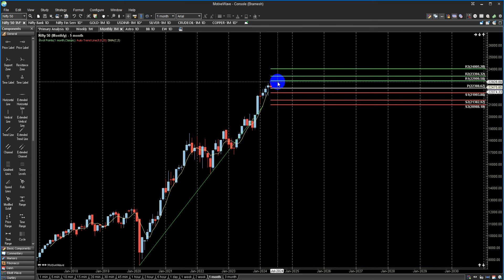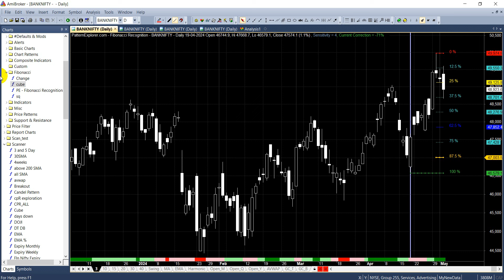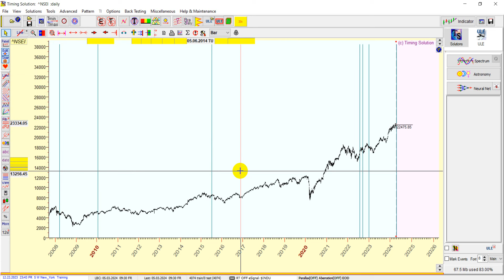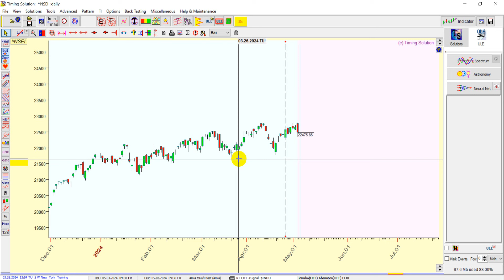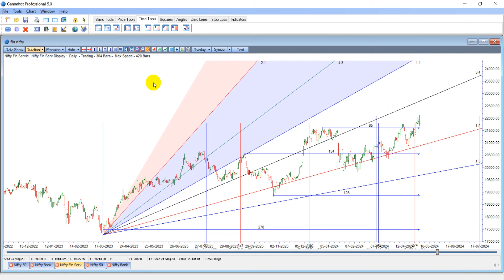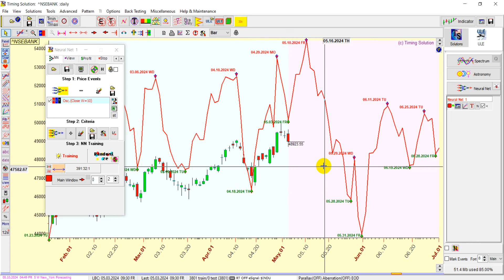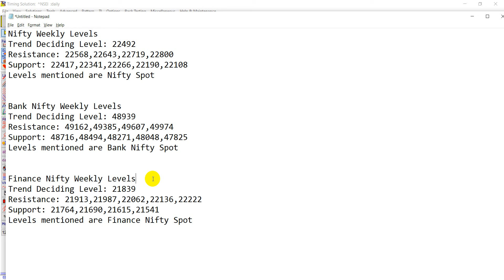Weekly Market Watch: Nifty & Bank Nifty Analysis (06 May-10 May 2024) | Gann & Astro Perspectives